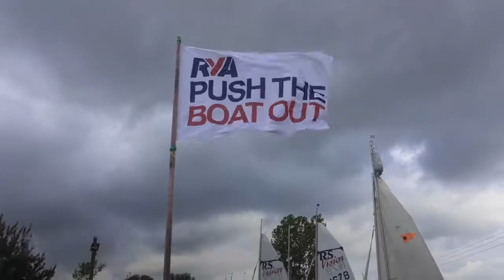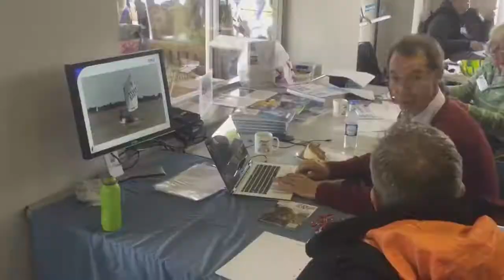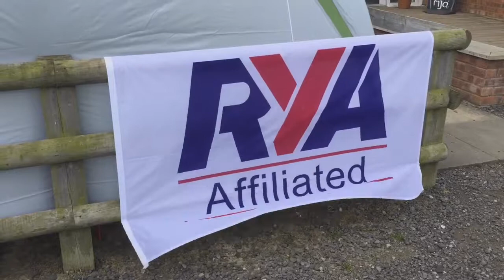Ripon Sailing Club 2017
Push the boat out open day